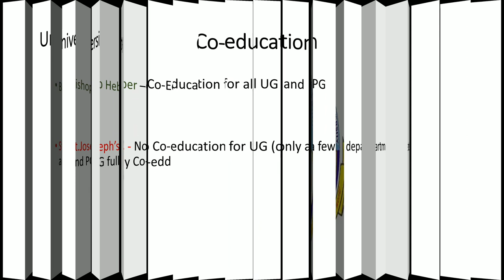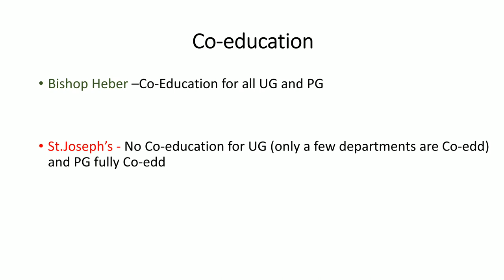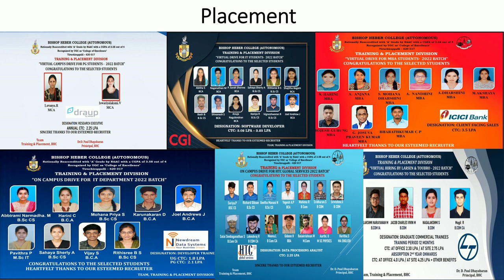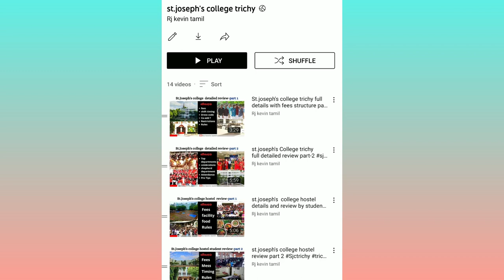Bishop heber college trichy | st.joseph's college trichy comparison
UG and PG fees details